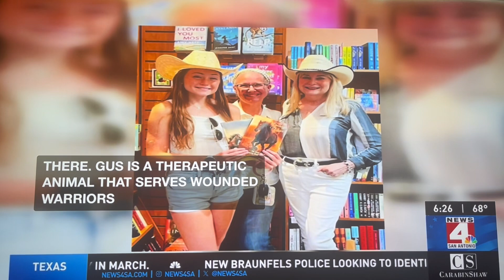Hoofbeats & Heartbeats contributes to a local charity.